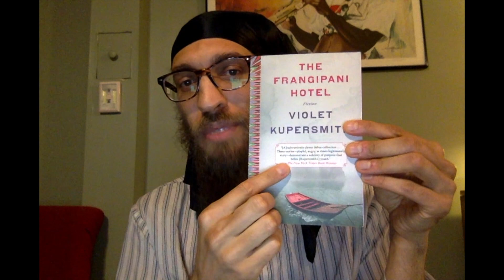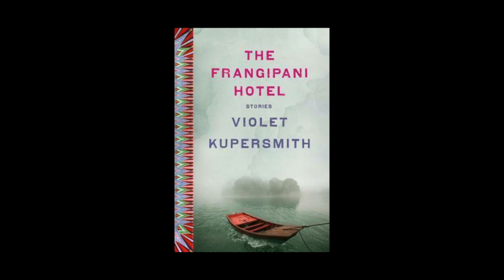Reviewing "The Frangipani Hotel" & "Build Your House Around My Body"_2022 Asian Readathon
I'm participating in the Asian Readathon; an event put on every year, during Asian Heritage Month, by @withcindy! This is my first time participating in something like this, and I'm glad I have this excuse to stop procrastinating on reading a couple books I've been meaning to get to, by authors Violet Kupersmith, and @XiranJayZhao. In this video, I review 2 books by Kupersmith, and complete the Asian Readathon!...while still having Zhao's book to read. 5 Days left to go!

TIMESTAMPS
0:00 - "The Frangipani Hotel"_9 Stories
2:26 - "Guests"
5:50 - "Descending Dragon"
6:48 - "One-Finger"
7:34 - Googly Eyes Cover
8:10 - "Boat Story"
9:00 - "The Red Veil"
10:50 - "Little Brother"
13:14 - "Skin and Bones"
14:24 - "Turning Back"
15:39 - "The Frangipani Hotel"
18:30 - Pre-Read_"Build Your House Around My Body"
20:12 - General Overview
22:22 - Plot Synopses
24:44 - Mysteries
27:12 - Learning About Vietnam
28:25 - WHO THE HELL IS IAN?!
31:15 - Character Study
34:27 - Themes
36:42 - Outside/Inside Perspective
39:32 - Crime Subplot
42:32 - VICTORY!